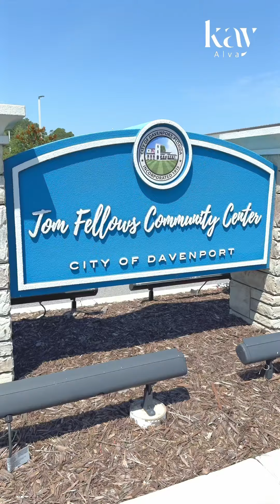Honored & grateful for this recognition